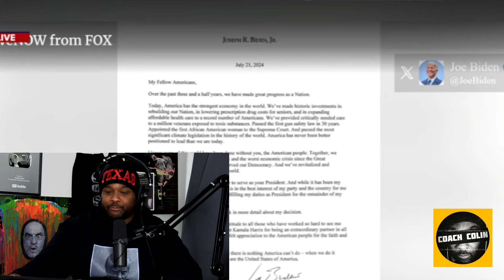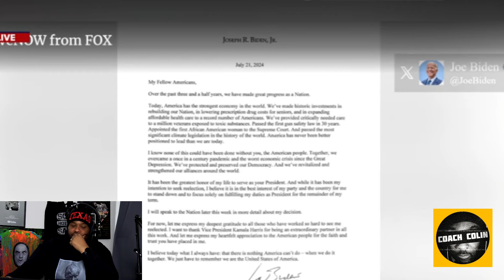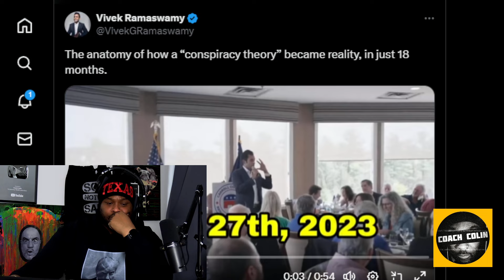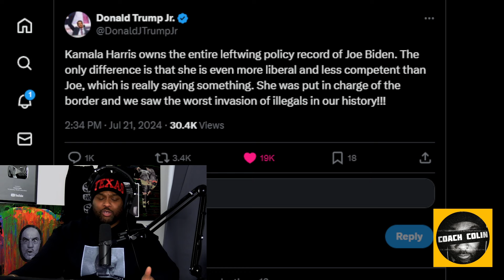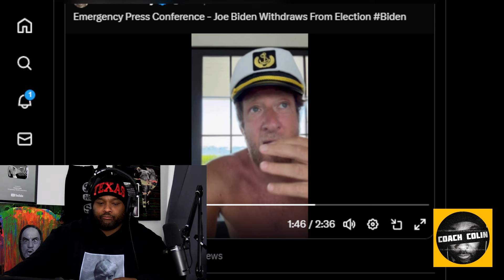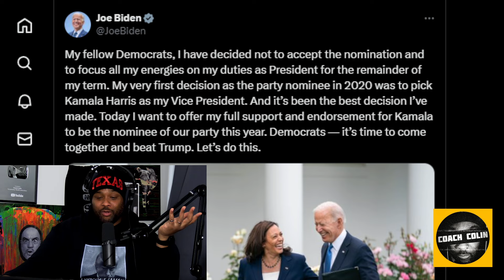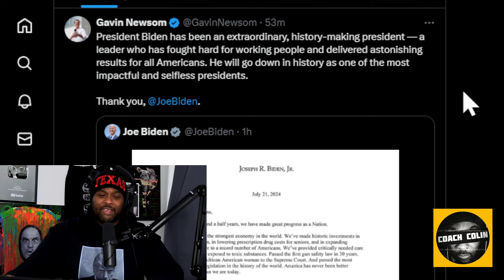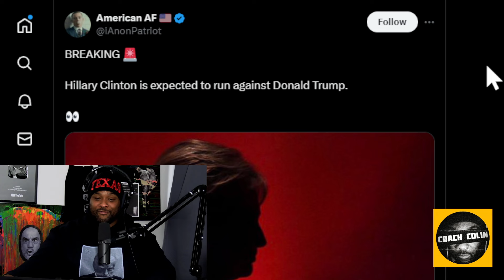Joe Biden Has OFFICALLY Dropped Out of The Race and Everyone Reacts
Joe Biden has dropped out of the presidential race and endorsed his VP Kamala Harris.